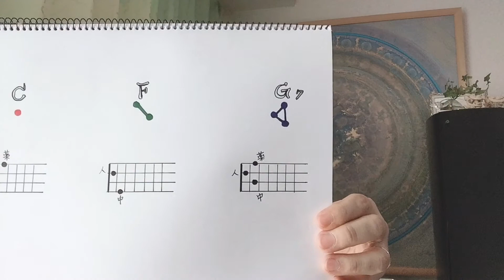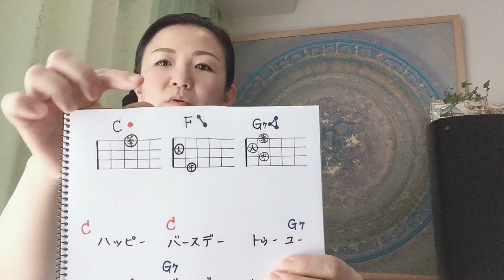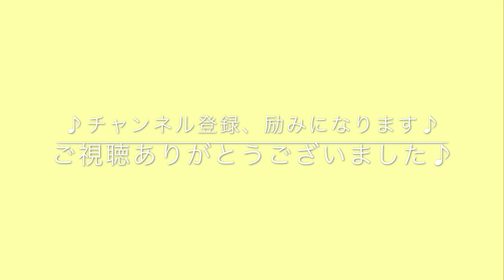初心者vol.2『チューニング／C,F,G7の3つのコードだけで”ハーッピーバースデー”の練習開始／クセがつく前にポジションの確認etc.』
初心者・チャンネル始めてから2つ目の動画アップです。

今回は、練習するための下準備を中心に、
チューニング、最初に覚える3つのコード（C、F、G7）と、クセがつく前に気を付けるポジションなど・です。

3つのコードで弾ける1番最初の練習曲として、
『Happy Birthday to you!』を選びました♪
動画内で、コードを書いていますので、一緒に練習の参考に使っていただければ幸いです。

…は、最初は、簡単にコードをストロークのみで。

慣れて、弾けるようになったら、リズムを練習したり、
アルペジオ風にしたり、イントロ（前奏）をつけたり…できると思っての選曲です♪

できるだけ毎週・木曜の夜に、up予定です。
そうすると、1週間、練習頑張れるかな・とも思って^^

毎日ちょっとずつでもウクレレに触れて、
大切な可愛いウクレレと一緒に成長していくつもりで楽しみたいと思います♪

ウクレレ初心者の、動画日記ブログ＾＾

一緒に練習してくれたり、アドバイスいただけたら嬉しいです！！

今後、参考にさせていただいた動画やネットページなどの情報も、こちらの概要欄にupしていきたいと思います♪

初心者が、購入までに知りたかったこと・知ってよかったこと、
…例えば、ウクレレの価格帯や、サイズの違い、作られている素材のこと、メーカーさんごとのいろいろ…なことで、驚いたこと、興味深かったこと、…の、番外編も、不定期にアップ予定です^^

●前回の、初回動画はこちら♪

他チャンネルはこちら♪
●歌とライアー【あやチャンネル】

●後藤あやこアメブロ・プロフィールページ